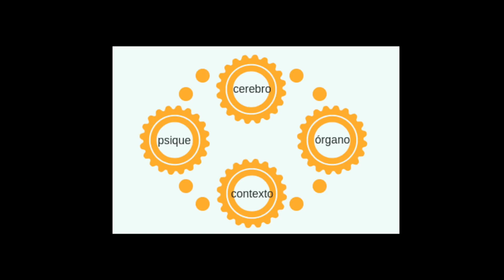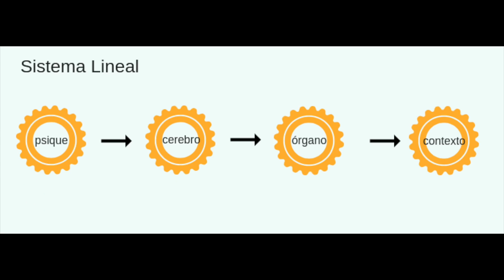La Biología: mi Vínculo con el Todo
Si tienes alguna cuestión que te gustaría que tratase como tema a desarrollar en mis vídeos, hazlo a través de este enlace

Si quieres tener más información sobre mis servicios y cursos, visita mi web